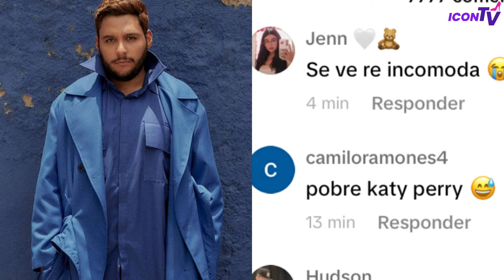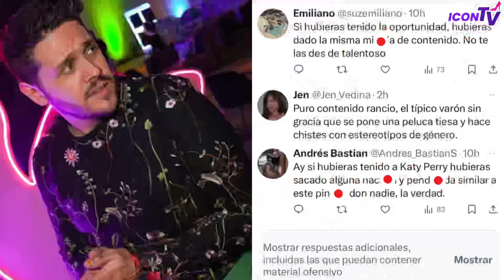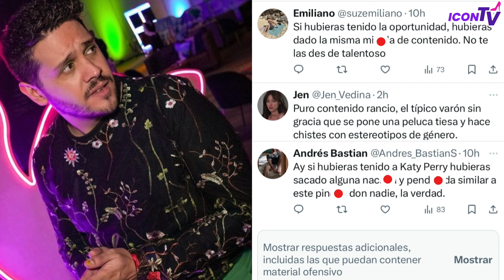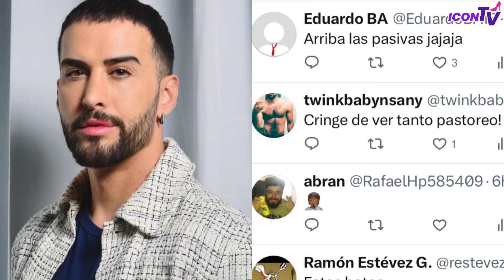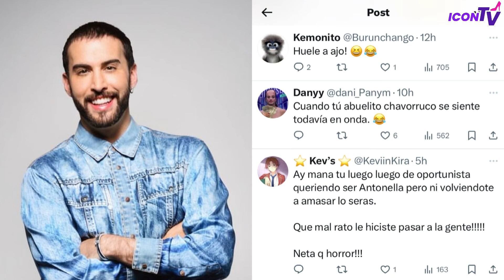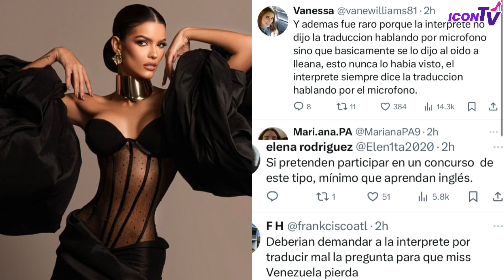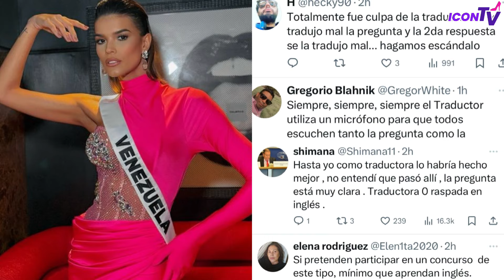🔴¿LE APESTA LA BOCA A SIAN?|LE GRITAN”CAZZU”A ÁNGELA AGUILAR|TRADUCTORA HACE Q MISS VENEZUELA PIERDA